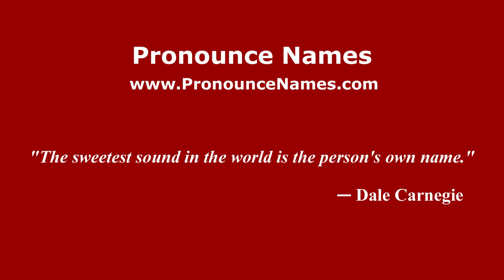How to pronounce Épaney (French/France) - PronounceNames.com